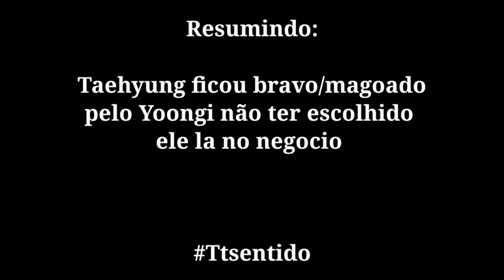Taegi moments + show online moments #54